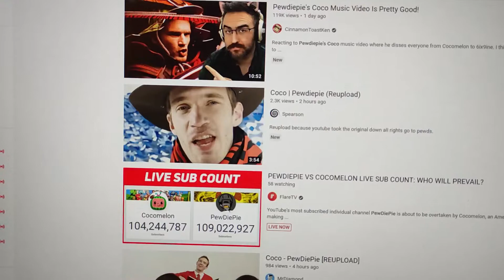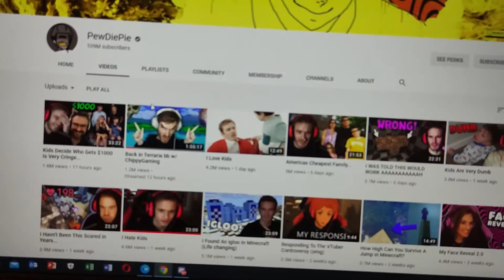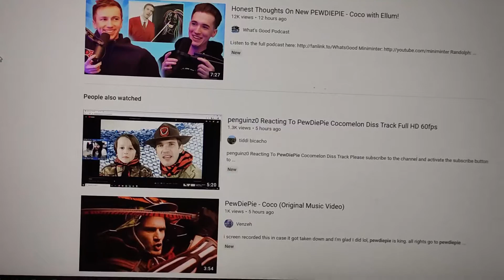Disstrack gone (Coco disstrack removed?)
I think coco and youtube cannot handle the joke.

F for the disstrack tho.
P.S correct word is taken down, sorry, morning wake up and got this news make my brain smol.